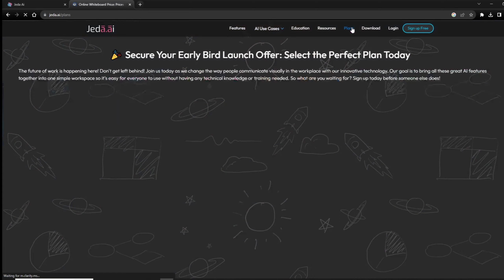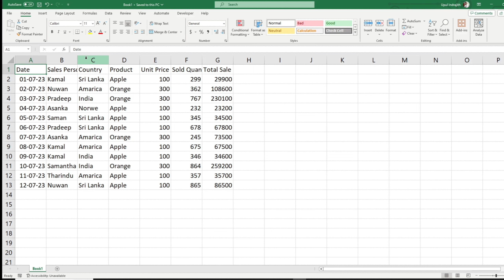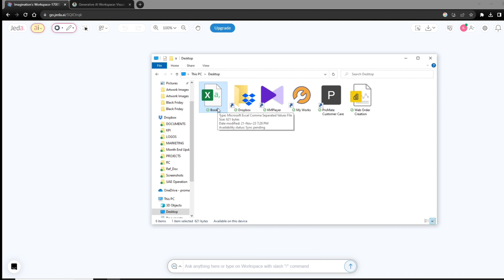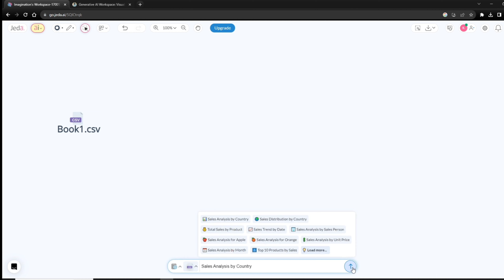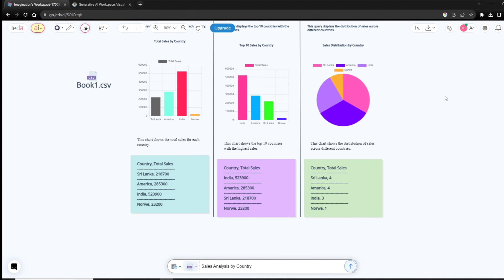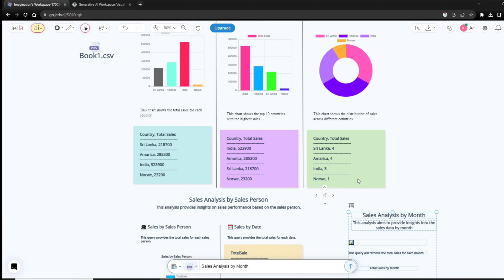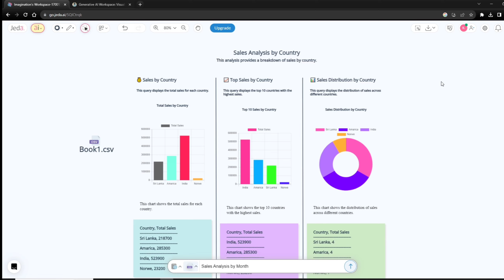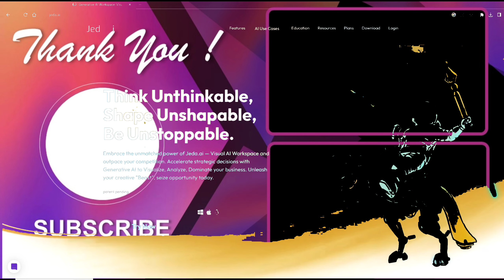Excel Analyze කරන Ai වැඩකාරයා | How to Analyze Excel Data Using Ai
Welcome to our tutorial on leveraging Jeda.ai, the all-in-one Generative AI Visual Workspace! In this video, we delve into the powerful capabilities of Jeda.ai, showcasing how to effortlessly upload Excel files and obtain comprehensive analyses with just a few clicks.

Jeda.ai revolutionizes data interpretation by seamlessly transforming your Excel data into visually compelling insights. With its intuitive interface, you'll uncover hidden patterns, trends, and correlations in your data, enabling you to make informed decisions like never before.

Key features covered in this tutorial:

Uploading Excel files to Jeda.ai effortlessly
Harnessing the power of AI-driven analysis for comprehensive insights
Generating visually stunning representations of data patterns
Extracting valuable information to make informed decisions
Whether you're a data enthusiast, a business professional, or a researcher, Jeda.ai simplifies complex data analysis, making it accessible and insightful.

Don't miss out on this opportunity to unlock the potential of your data! Join us in this tutorial to harness the full capabilities of Jeda.ai and turn your Excel data into actionable insights.

excel vba
excel tips
excel tutorials
ai and excel
microsoft excel tutorials
excel chat gpt
ai in excel 365
excel formula
ms excel
excel formulas